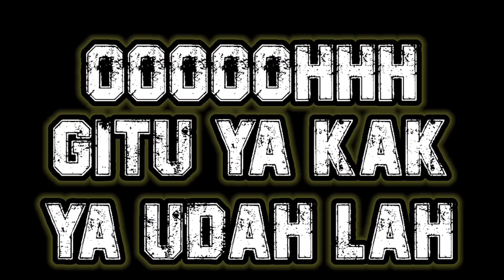DRAMA FREE FIRE - SCAR 2 JUTA Vs M4A1 MURAH!!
🔥𝐓𝐄𝐍𝐓𝐀𝐍𝐆 𝐂𝐇𝐀𝐍𝐍𝐄𝐋🔥
𝘼𝙣𝙞𝙢𝙖𝙨𝙞               :  Free Fire Game video
𝙆𝙖𝙧𝙖𝙠𝙩𝙚𝙧              :  Garena Free Fire Indonesia
𝙀𝙙𝙞𝙩𝙤𝙧                   :  Sibeb ACH
𝘼𝙥𝙠 𝙀𝙙𝙞𝙩𝙤𝙧           :  KineMaster

𝐓𝐞𝐫𝐢𝐦𝐚𝐤𝐬𝐢𝐡 𝐒𝐚𝐡𝐚𝐛𝐚𝐭 𝐒𝐢𝐛𝐞𝐛 𝐀𝐜𝐡 𝐘𝐚𝐧𝐠 𝐒𝐮𝐝𝐚𝐡 𝐍𝐨𝐧𝐭𝐨𝐧 𝐕𝐢𝐝𝐞𝐨 𝐢𝐧𝐢, 𝐒𝐞𝐦𝐨𝐠𝐚 𝐊𝐚𝐥𝐢𝐚𝐧 𝐒𝐞𝐦𝐮𝐚 𝐓𝐞𝐫𝐡𝐢𝐛𝐮𝐫!! 𝐃𝐚𝐧 𝐣𝐢𝐤𝐚 𝐀𝐝𝐚 𝐘𝐚𝐧𝐠 𝐁𝐞𝐫𝐦𝐚𝐧𝐟𝐚'𝐚𝐭 𝐁𝐢𝐬𝐚 𝐃𝐢 𝐀𝐦𝐛𝐢𝐥 𝐔𝐧𝐭𝐮𝐤 𝐏𝐞𝐥𝐚𝐣𝐚𝐫𝐚𝐧 𝐊𝐢𝐭𝐚 𝐒𝐞𝐦𝐮𝐚!

𝐃𝐚𝐧 𝐉𝐚𝐧𝐠𝐚𝐧 𝐋𝐮𝐩𝐚 : S͓̽U͓̽B͓̽S͓̽C͓̽R͓̽I͓̽B͓̽E͓̽▪️L͓̽I͓̽K͓̽E͓̽▪️K͓̽O͓̽M͓̽E͓̽N͓̽T͓̽ 𝐃𝐚𝐧 S͓̽h͓̽a͓̽r͓̽e͓̽ 𝐘𝐚!!

🎀  ᴬᵍᵃʳ ᴬᵏᵘ ˢᵉˡᵃˡᵘ ˢᵉᵐᵃⁿᵍᵃᵗ ᵁⁿᵗᵘᵏ ᴮⁱᵏⁱⁿ ᴷᵒⁿᵗᵉⁿ 🎀

SALAM : SIBEB ACH